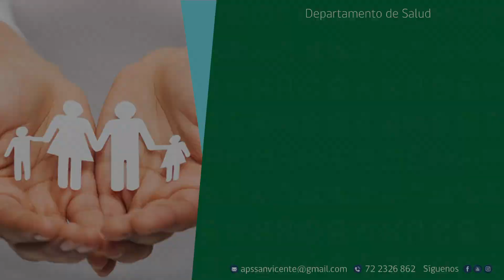Sanvicentanos Acudieron Este Sábado a Completar Su Esquema de Vacunación al Gimnasio Municipal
Para dar respuesta a la solicitud de las juntas de vecinos, y por iniciativa de la primera autoridad comunal, Jaime González Ramírez, a contar de este sábado 4 se está realizando en el gimnasio municipal, con muy buena respuesta de los usuarios, una jornada de vacunación contra el Covid-19 y la influenza.

De esta manera, las personas que estudian y trabajan durante la semana tendrán una oportunidad de completar su esquema de vacunación.

Cabe recordar que esta jornada se extenderá hasta las 12:30 horas o hasta agotar stock.

De lunes a viernes, el horario de atención es de 8:30 a 15:00 horas, también hasta agotar las dosis disponibles.